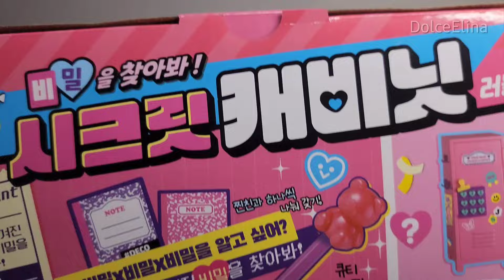My toys Secret Cabinet unboxing 😍🤩